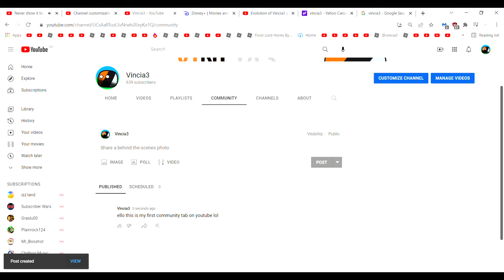pogr i have my community tab 😎😎🥶🤯